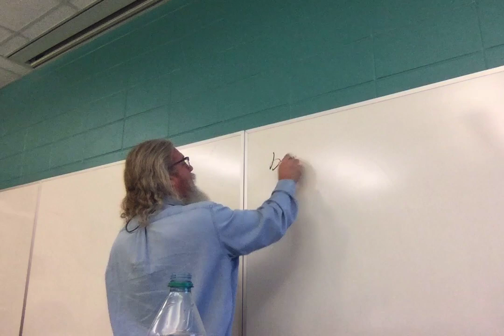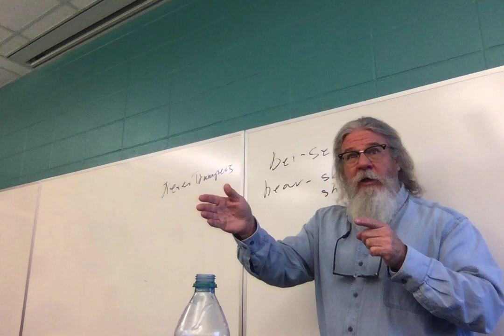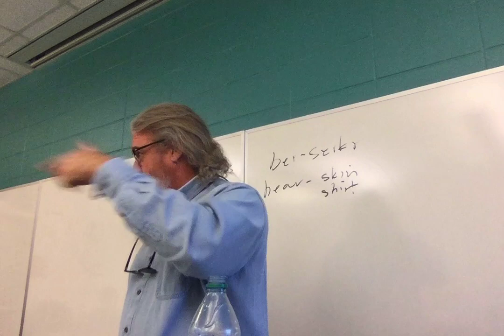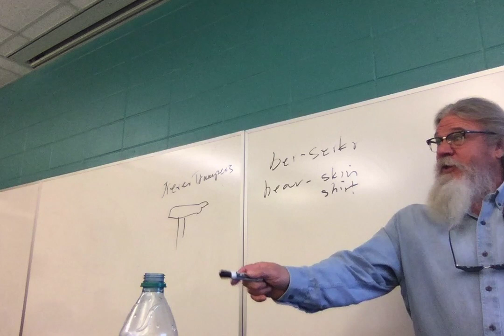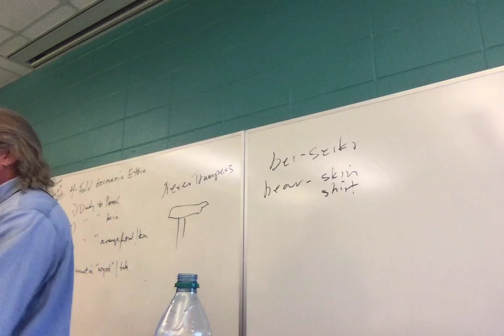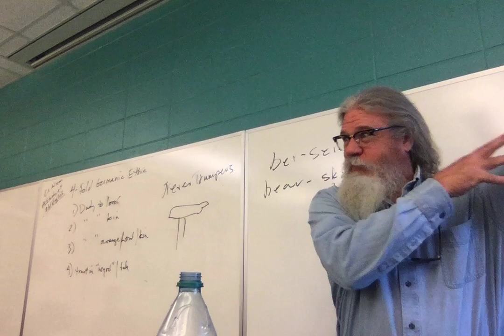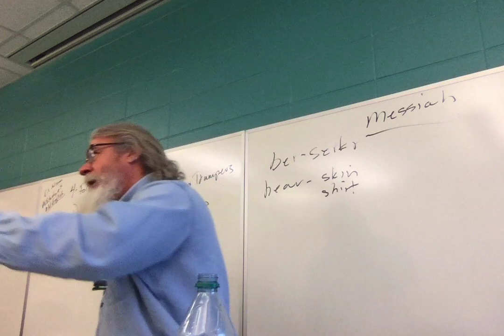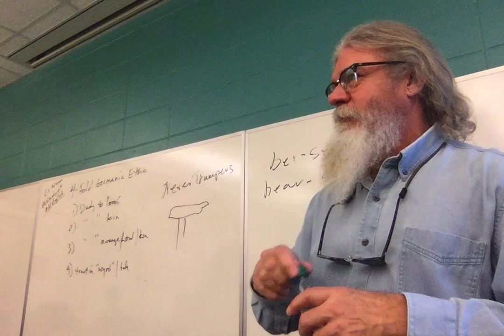ENGL 2020.028 Tolkien Rowling Lecture 8 Feb 20 2020, Return 2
8th lecture, Return of the King to "The Last Debate."